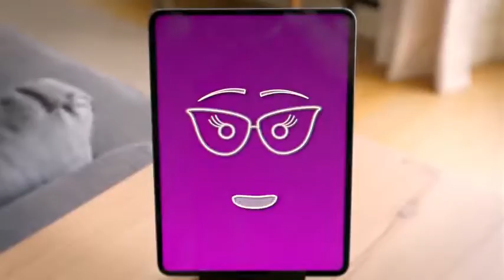La famille tout-écran N°5 : Nos parents face au tribunal !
Quand Mélina, Juliette et Théo décident d’appliquer les règles imposées à la maison à leurs propres parents, l’heure du jugement n’est pas loin.